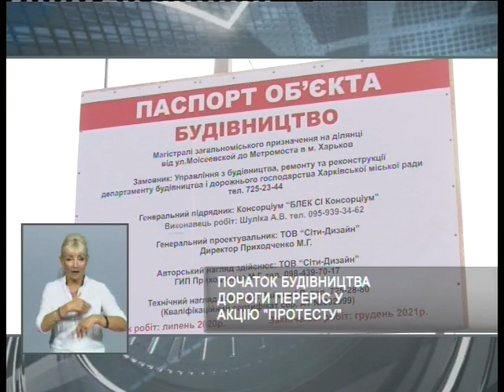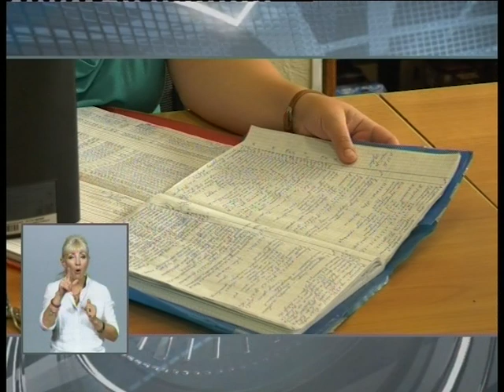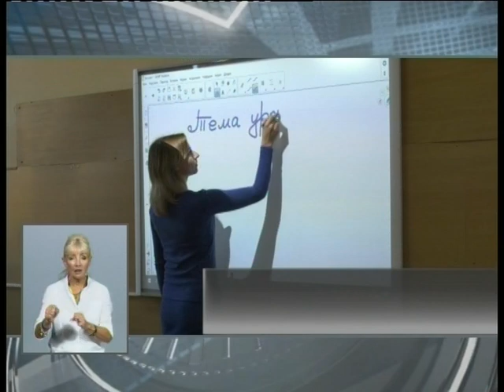Харьковские известия (20.07.2020)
/// - У Харкові почали будувати дорогу на Салтівку. Вона з'єднає вулицю Шевченка та проспект Ювілейний. У ході будівництва дороги зведуть міст через річку Харків та естакади в районі вулиці Шацько.

- "Харківводоканал" проводить реконструкцію очисних споруд міста. Роботи ведуть у співпраці зі Світовим банком. Таким чином у місті вирішать проблему утилізації мулового осаду.

- Лікарі закликають провести щеплення від грипу. Восени очікують ріст сезонних респіраторних захворювань, в тому числі грипом. Особливо радять вакцинуватись медикам, вагітним та літнім людям. ///
Смотрите: